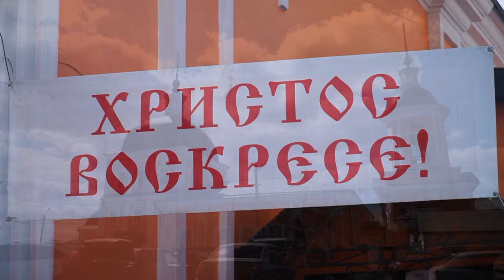Архипастырское слово митрополита Рязанского и Михайловского Марка